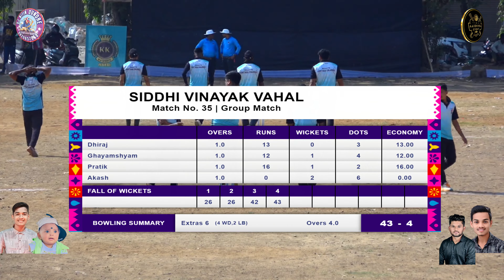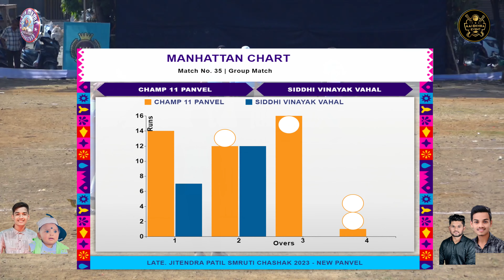vahal vs panvel